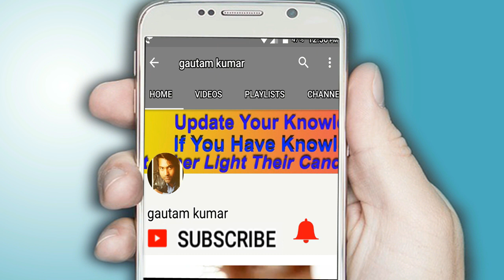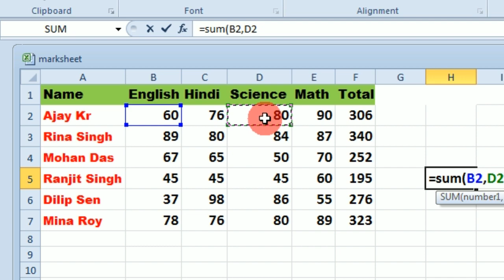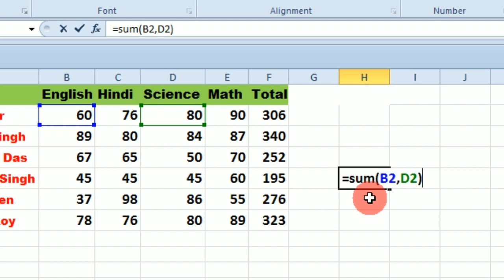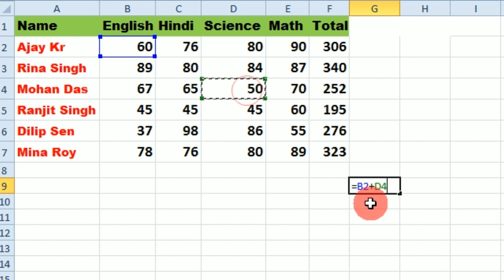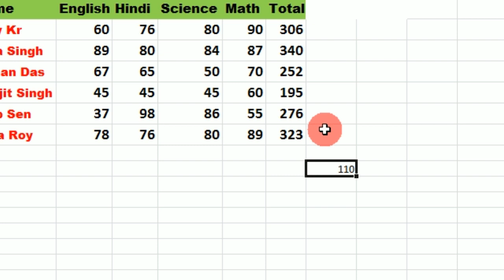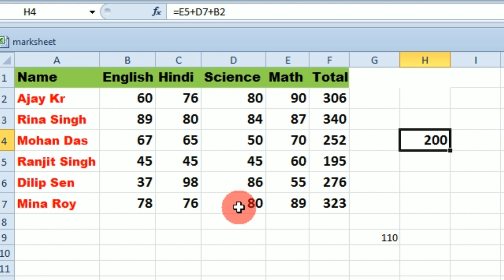Ms Excel Mein Do Alag Alag Cells Ke Numbers Ko Alag Cell Mein Total Kaise Kare in Hindi